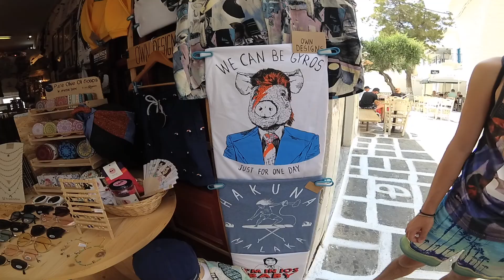Summer 2K20 - IOS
Un ringraziamento speciale va al mio dito che si è intrufolato in ogni clip :/